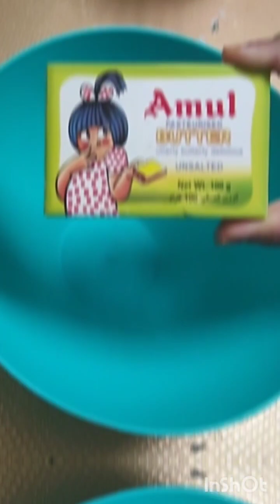Cooking Easy &Spongy Red Velvet cupcake # ஈசியான Cupcake செய்வது எப்படி?